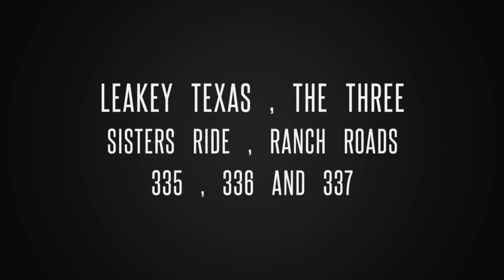Suzuki Vstrom 650 XT Adventure Leakey Texas , Riding the Three Sisters , Ranch Roads 335,336,337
Leakey Texas, Three twisted Sisters. Frio Canyon Motorcycle Stop